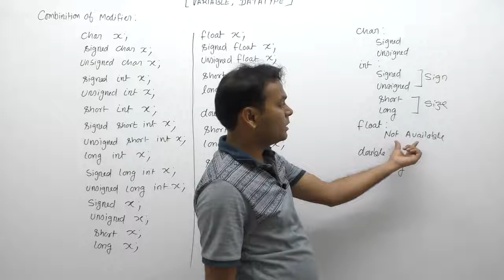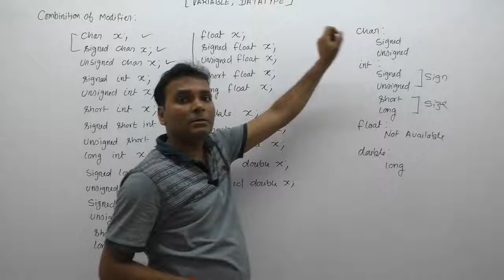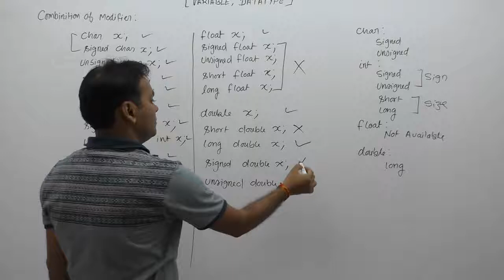combinition of datatype and qualifiers in c in hindi-Part58 | C Language by Java Professional